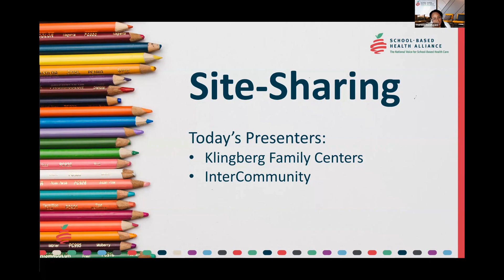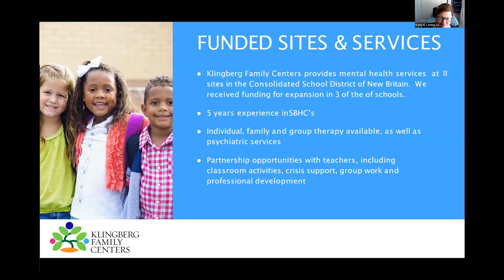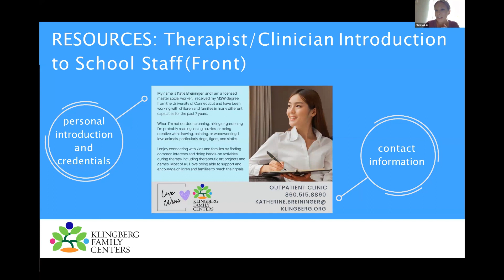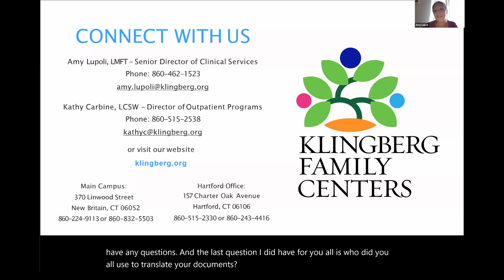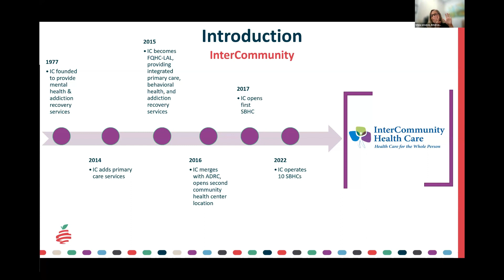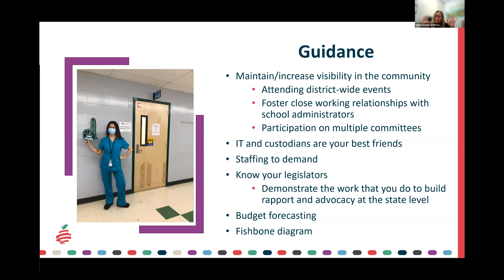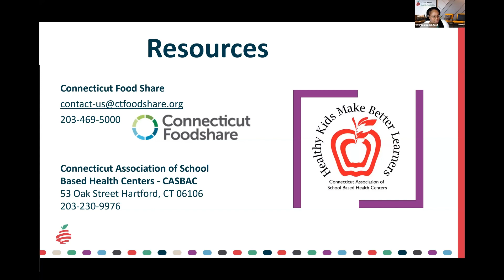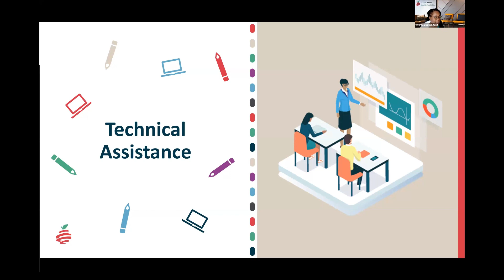August CT Grantee Meeting Site Sharing Recording 2023 08 23